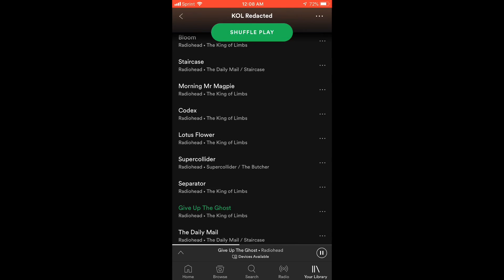Redacted: Radiohead - The King of Limbs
An album that undoubtably has been redacted and dissected, the 8th album by the British juggernauts Radiohead is up for discussion this time around.

Tracklisting:
1)Bloom
2)Staircase
3)Morning Mr. Magpie
4)Codex
5)Lotus Flower
6)Supercollider
7)Seperator
8)Give Up the Ghost
9)The Daily Mail